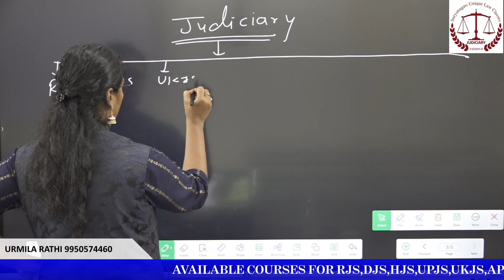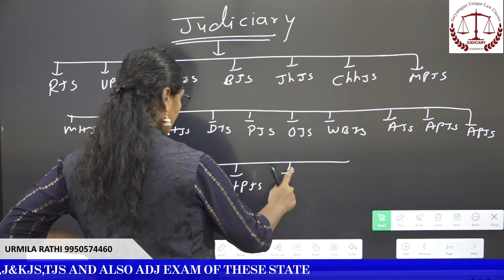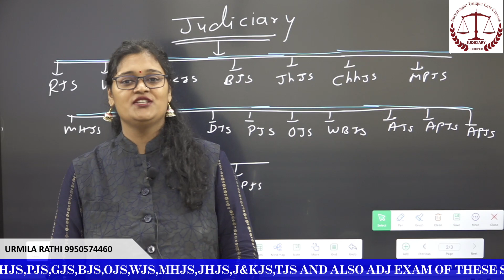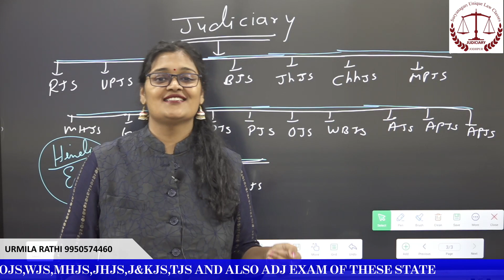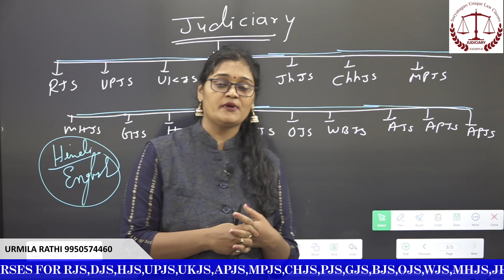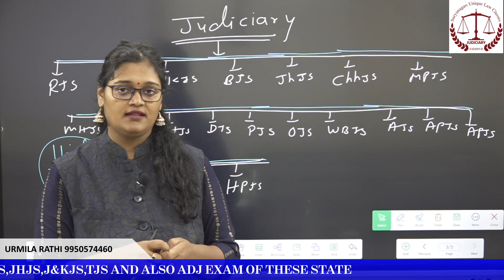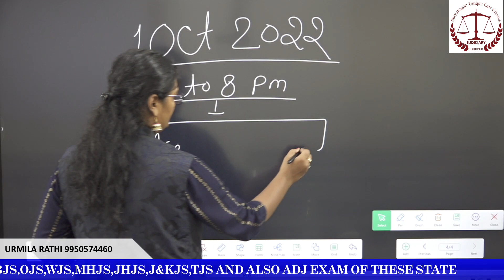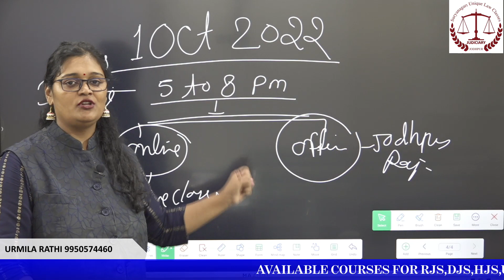New Batch Starts Information Rjs, Djs, Bjs, Upjs, Gjs, Ukjs, Ojs, Tjs, Pjs, Hjs, APjs, Ajs, HP etc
Thanks